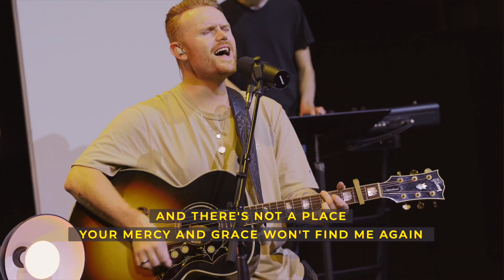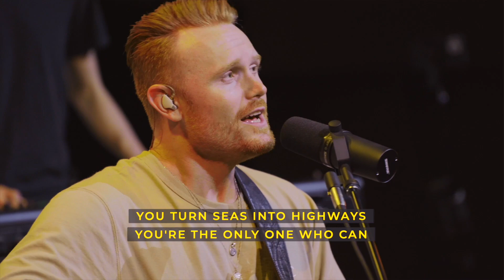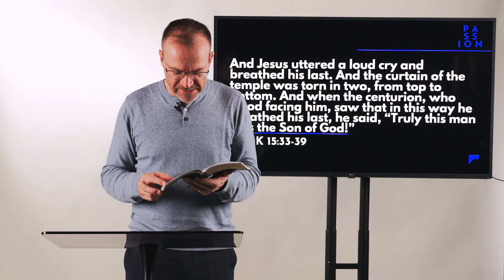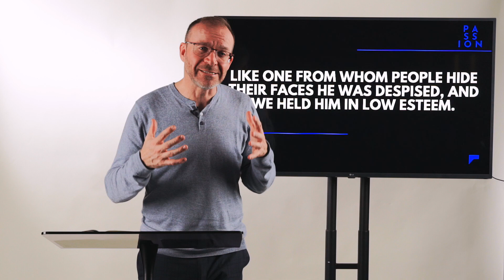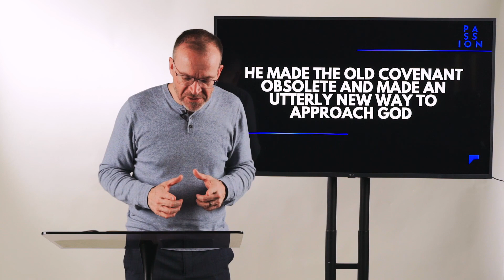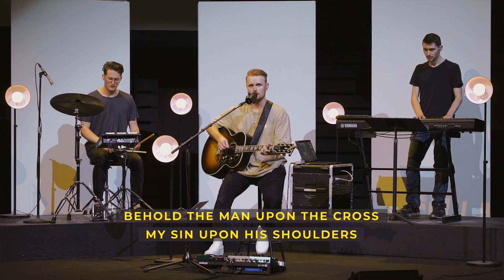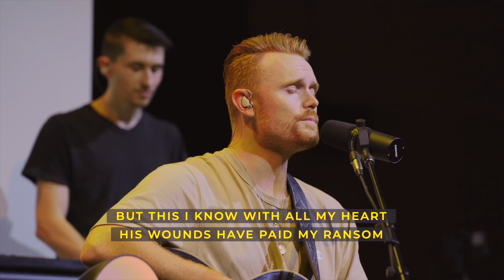PASSION | The Fulcrum of History | April 10, 2022